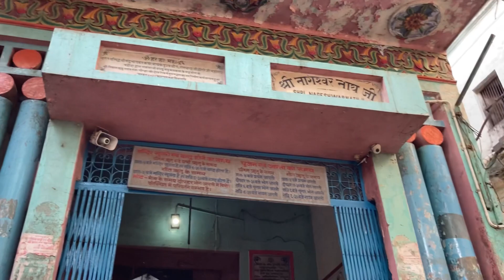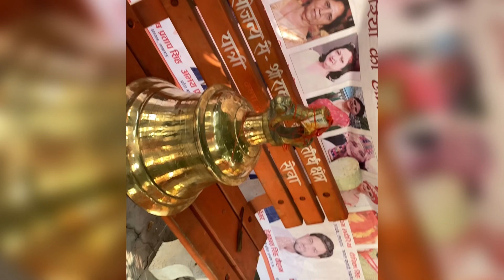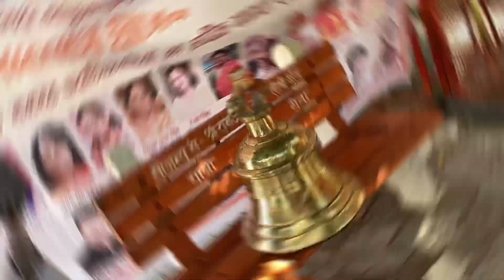Lakhimpur to Ayodhya vlog part 2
Like target poora karen isse Hume aur video banane ka motivation milta hai

Agla part jaldi hi aayega

Last main ek surprise hai

Video ko puura dekhna